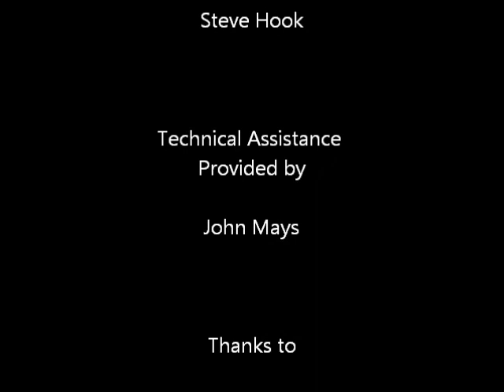Interviews with Race Car Drivers.wmv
See local race car drivers from the Albion, IN area interviewed during the 1st First Friday Event on May 6, 2011.